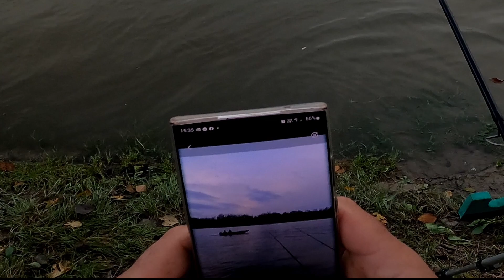SAVA U DECEMBRU - BELA RIBA LEPO RADI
Pridruzi se ekipi klikom na link iznad
Takodje ako vam se svidja video ili zelite pomoci kanalu imate opciju THANKS koja se nalazi ispod videa

Posle jednog naglog dolaska Save, mucenja vode, nosenja krsa, napokon se sve to smirilo I vreme je da se vratimo na vodu.
"Dugo" me nije bilo, Ali eto me u akciji opet, ovaj put sa Zarkom.

Za zimski period bilo je odlicno, cak 7 vista ribe smo uhvatili I veoma lepo pecanje na kraju je bilo.